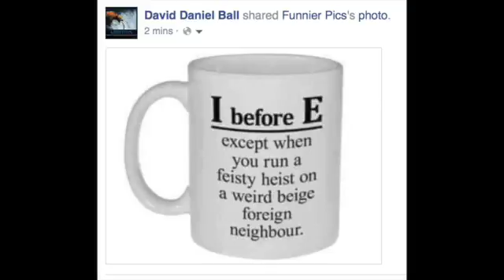Aug 5th 2017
Some things should not happen, but they do. In my many years of teaching I rarely found another teacher willing to fairly call out unprofessional partisan political support for leftwing issues. A reasonable statement of "Israel is allowed to defend herself" would be met with "Israel does not suffer like those poor Palestinians." Or, a statement like "spending $100 trillion on reducing plant food in the atmosphere is wrong" might be met with "We have to do something." And the irony of Palestinians suffering because of Palestinian leaders making bad choices, or expensive ineffective gestures do not constitute 'doing something' could not be pointed out without hysterical denunciations as Sonia Kruger nows.

I have been heartened recently to hear two who have called out negligent teaching practice. One mum famously called out Safe Schools and highlighted links have been deleted in response. And now a Tasmanian teacher has spoken out against the immoral Gonski scheme spending big for no return in educational standards. We don't need to spend big to improve schooling. But the crowded curriculum needs to dump safe schools.